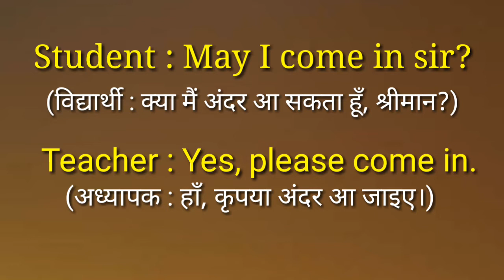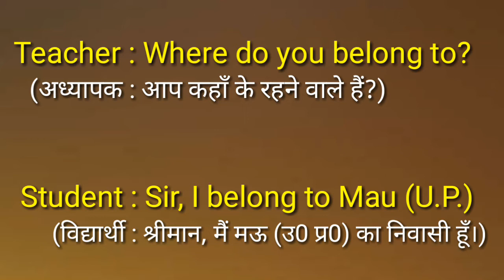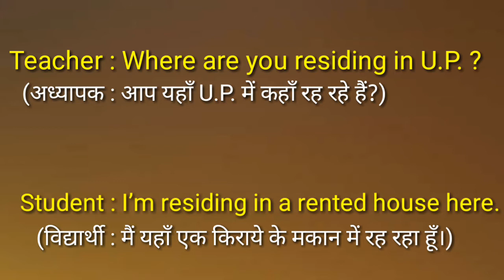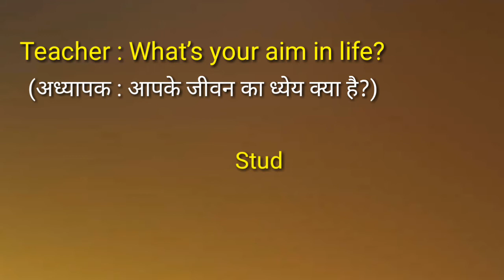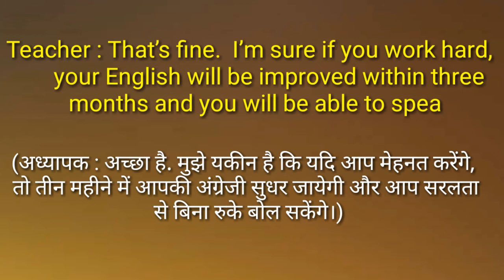EK NAYE STUDENT AUR TEACHER KE BICH CONVERSATION |CONVERSATION BETWEEN A NEW STUDENT AND THE TEACHER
इस वीडियो में एक नये student और एक teacher के बीच हो रही English conversation को present किया गया है। मुझे यकीन है कि ये वीडियो पूरा देखने के बाद आपको भी अपने स्कूल के दिन जरुर याद आ जायेंगे तो आइये देखते हैं आज का ये वीडियो।

Let's learn English Speaking because English Speaking is the most important source to understand varsatile areas in whole world.

English Speaking is so easy and important for all and this video is the best way to learn.

video credit : owner
image credit : owner